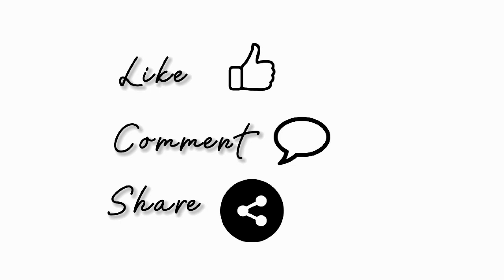Nmixx O.O Lily Twixtor editing clips [Tag: @liacherries1856]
Lily Clips for editing
Nmixx Lily
Nmixx O.O
Nmixx Lily Twixtored
Lily for editing clips
Clips of Lily Slowed
Lily Editing clips slow